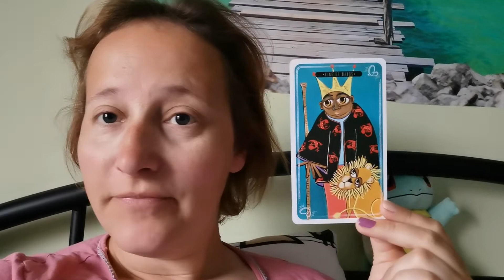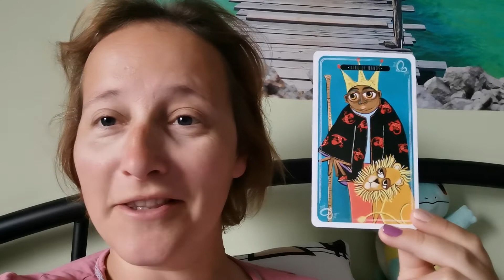Daily card May 6th 2022